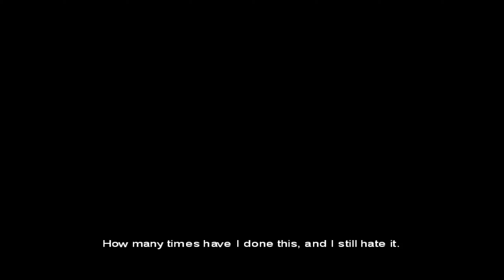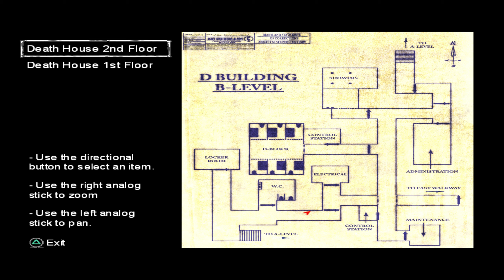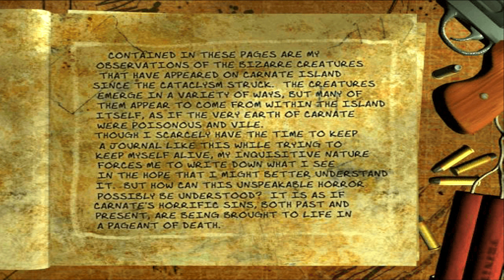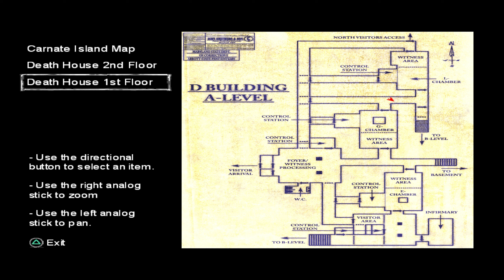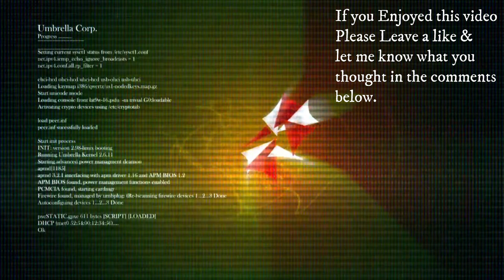The Suffering PS2 (PCSX2) Part 1 [1440p 60fps] Chapter 1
Getting The Good Ending.
Another game from when I was a kid

Chapter 1: The Worst Place on Earth
My first day on the island, I knew my life was over. I had reached the heart of the darkness, a Stygian abyss, the supreme nexus of despair. I knew.

Torque, a man who has been sent to Abbott State Penitentiary on Carnate Island, Maryland. Torque has been convicted and sentenced to death for murdering his ex-wife and two children, although he claims to have blacked out at the time this happened and cannot remember anything. The night Torque arrives, there is a powerful earthquake, which releases an army of monsters upon the facility. Torque's cell door breaks and he is freed from captivity. Starting from his cell, Torque traverses the prison in an attempt to escape Carnate Island alive.

During the journey, Torque finds that the monsters set loose personify the many forms of execution the island has played host to. In addition, he is met by the spirits of some of Carnate's most famous residents: the deranged psychologist Dr. Killjoy, the former executioner Hermes T. Haight, and the regretful murderer Horace. With their help, Torque discovers that he can transform into a raging monster himself (other characters assert that these "transformations" are merely a sort of adrenaline-fueled madness). Killjoy is obsessed with curing Torque, though his methods are questionable, and at various points delivers vague medical advice. Horace and Hermes, on the other hand, try to sway Torque towards good or evil, respectively.